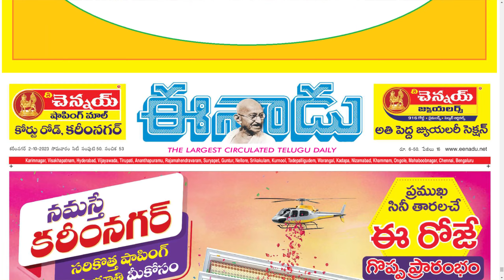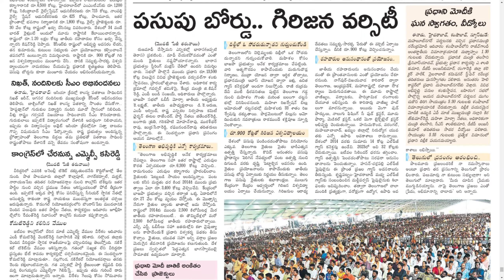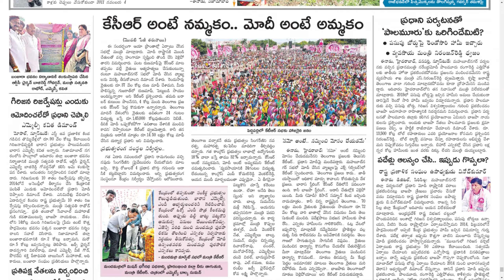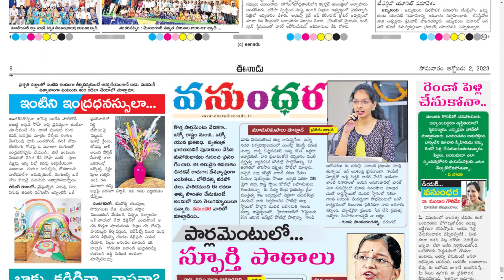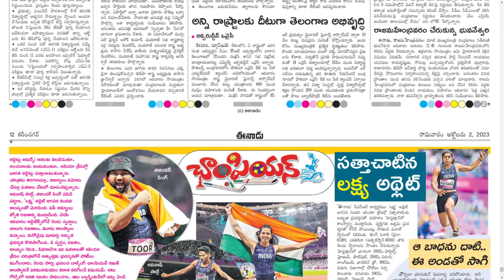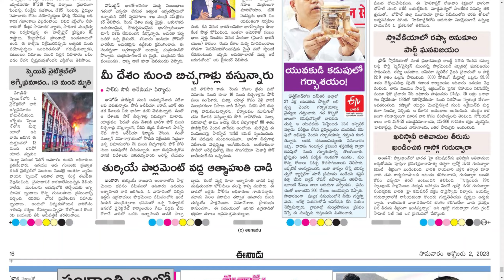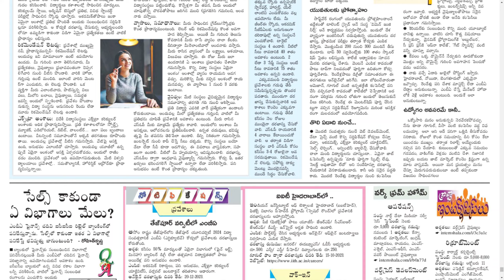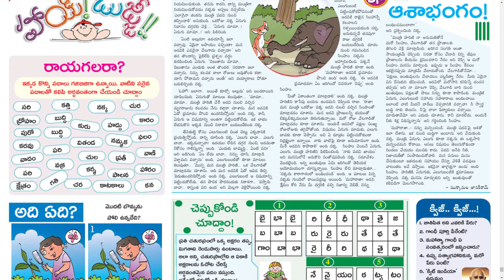EENADU TS 2 OCTOBER 2023 MONDAY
Telangana news
Ap news
Cricket news
Sports news
Cinema news
Bussines newspaper
Crime news
Chaduvu paper
Education newspaper
Eenadu antharyaami
Antharyami eenadu
Telugu antharyaami
Apprentice jobs
Vasundara paper
Eenadu vasundara
Eenadu karimnagar
Haaybujji paper
Prathiba
Eenadu pratibha newspaper
Prathiba paper
New intiatives by politicians
Telugu news
Gk questions